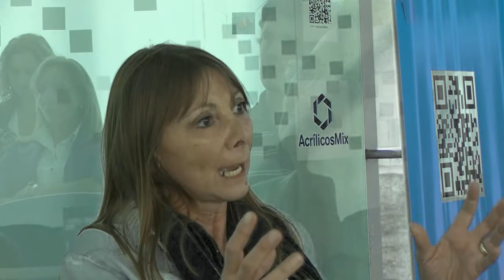Marcela Santanera en PROTEGJER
Re-uniones en PROTEGJER
Museo Emilio Caraffa
Córdoba - Argentina
19 de nov. 2013